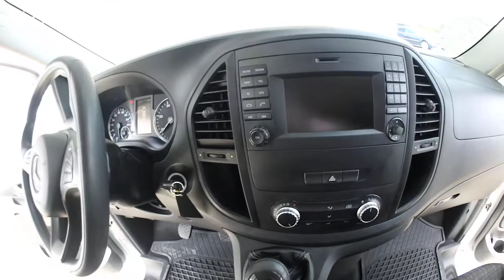Mercedes VITO 111CDI/L TOURER 8 MÍST / KLIMA / NAVIGACE / ČR - 91